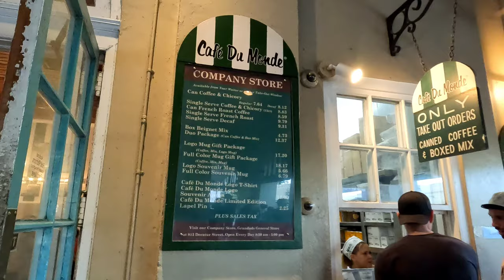Café Du Monde | New Orleans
Cafe au lait, frozen cafe au lait, and beignets at the famous Café Du Monde in New Orleans, Louisiana.  June 2023.